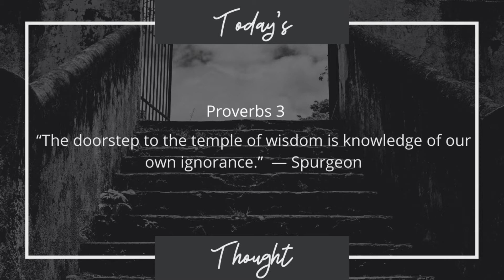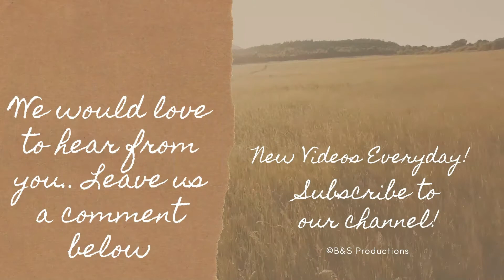Today's Thought: Proverbs 3 "The doorstep to the temple of wisdom"| Daily Scripture and Prayer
Daily Scripture and prayer with Guided Devotional set to music helping you get through your day more focused, calm and at peace with the world around you, and to bless you on your daily walk with Jesus.

Today’s Reading:  Proverbs 3  (KJV)
1 ¶ My son, forget not my law; but let thine heart keep my commandments:
2 For length of days, and long life, and peace, shall they add to thee.
3 Let not mercy and truth forsake thee: bind them about thy neck; write them upon the table of thine heart:
4 So shalt thou find favour and good understanding in the sight of God and man.
5 Trust in the LORD with all thine heart; and lean not unto thine own understanding.
6 In all thy ways acknowledge him, and he shall direct thy paths.
7 ¶ Be not wise in thine own eyes: fear the LORD, and depart from evil.
8 It shall be health to thy navel, and marrow to thy bones.
9 Honour the LORD with thy substance, and with the firstfruits of all thine increase:
10 So shall thy barns be filled with plenty, and thy presses shall burst out with new wine.
11 My son, despise not the chastening of the LORD; neither be weary of his correction:
12 For whom the LORD loveth he correcteth; even as a father the son in whom he delighteth.
13 ¶ Happy is the man that findeth wisdom, and the man that getteth understanding.
14 For the merchandise of it is better than the merchandise of silver, and the gain thereof than fine gold.
15 She is more precious than rubies: and all the things thou canst desire are not to be compared unto her.
16 Length of days is in her right hand; and in her left hand riches and honour.
17 Her ways are ways of pleasantness, and all her paths are peace.
18 She is a tree of life to them that lay hold upon her: and happy is every one that retaineth her.
19 The LORD by wisdom hath founded the earth; by understanding hath he established the heavens.
20 By his knowledge the depths are broken up, and the clouds drop down the dew.
21 ¶ My son, let not them depart from thine eyes: keep sound wisdom and discretion:
22 So shall they be life unto thy soul, and grace to thy neck.
23 Then shalt thou walk in thy way safely, and thy foot shall not stumble.
24 When thou liest down, thou shalt not be afraid: yea, thou shalt lie down, and thy sleep shall be sweet.
25 Be not afraid of sudden fear, neither of the desolation of the wicked, when it cometh.
26 For the LORD shall be thy confidence, and shall keep thy foot from being taken.
27 ¶ Withhold not good from them to whom it is due, when it is in the power of thine hand to do it.
28 Say not unto thy neighbour, Go, and come again, and to morrow I will give; when thou hast it by thee.
29 Devise not evil against thy neighbour, seeing he dwelleth securely by thee.
30 Strive not with a man without cause, if he have done thee no harm.
31 Envy thou not the oppressor, and choose none of his ways.
32 For the froward is abomination to the LORD: but his secret is with the righteous.
33 The curse of the LORD is in the house of the wicked: but he blesseth the habitation of the just.
34 Surely he scorneth the scorners: but he giveth grace unto the lowly.
35 The wise shall inherit glory: but shame shall be the promotion of fools.
Photos/videos used with permission from Pexels